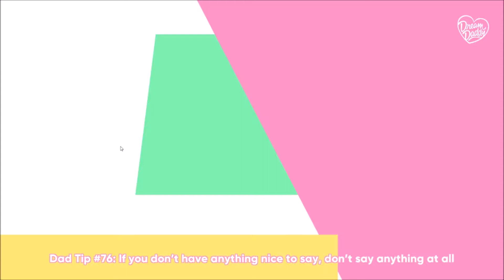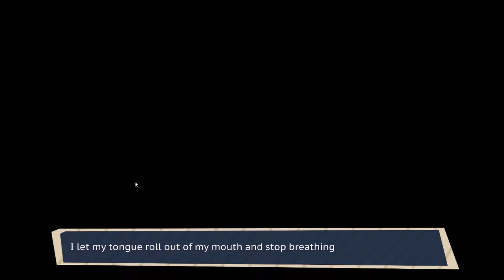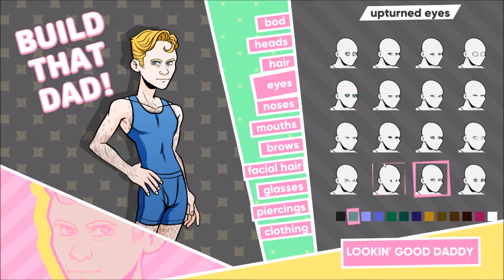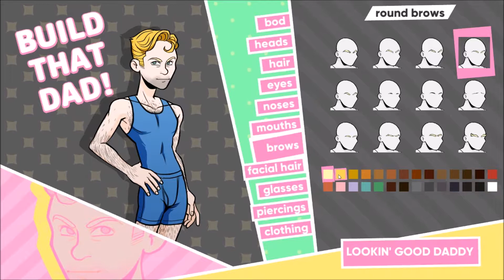(Not Made For Kids)-Dream Daddy -Ep:1- "Who Gets To Be The Daddy?"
This will be an odd trip